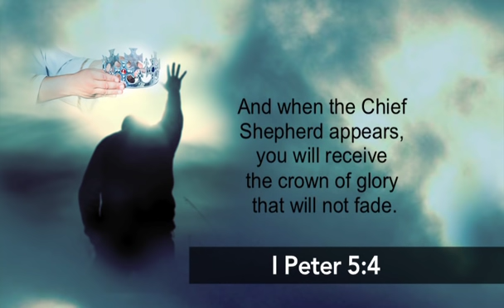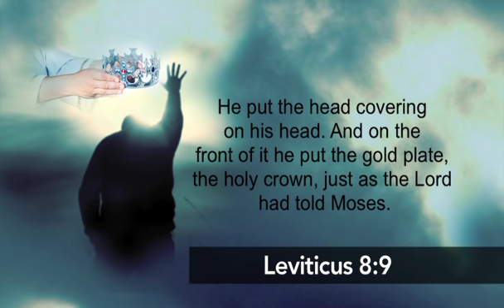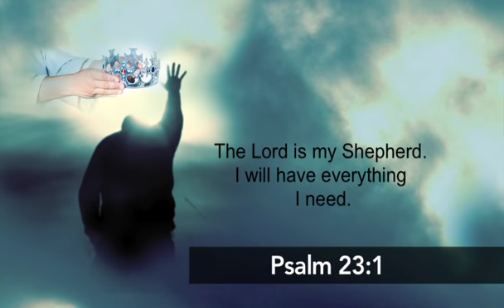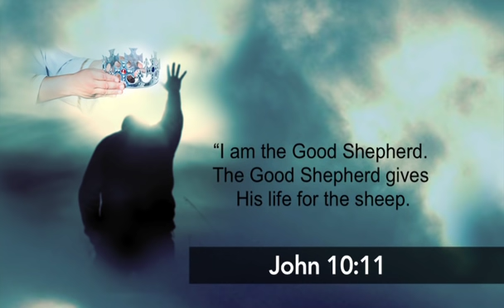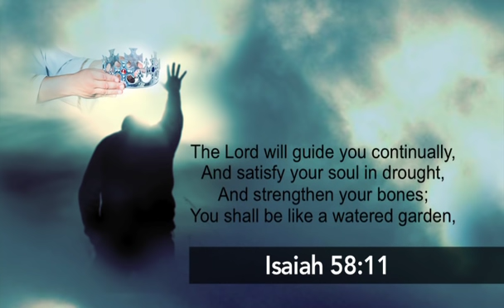Receive The Everlasting Crown Of Glory | November 2018 Blessing Message (Hindi)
परमेश्वर के पास आओ। वह एक अच्छा चरवाहा है और वह आपके सभी आँसू मिटा देगा। यीशु आपके साथ है और वह आपके आगे-आगेजाएगा। जब आप प्रार्थना में परमेश्वर को ढूंढकर उसकी उपस्थिति से भर जाते हैं, तो आपमहिमा के मुकुट से आशीषित होंगे जो हमेशा रहता है।